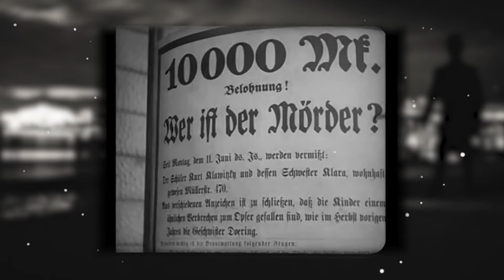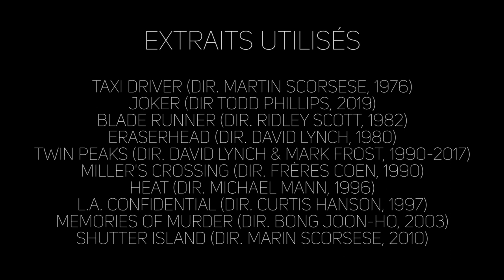L'histoire des thrillers et films noirs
Mon Twitter : @distopia_
Mon Instagram : cinecrologie1
Mon Letterboxd : Cinecrologie